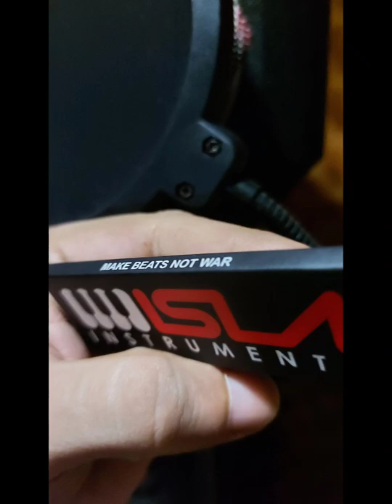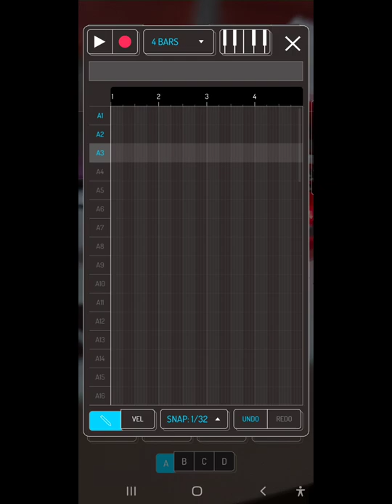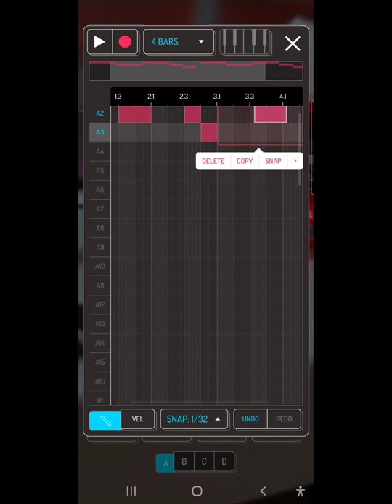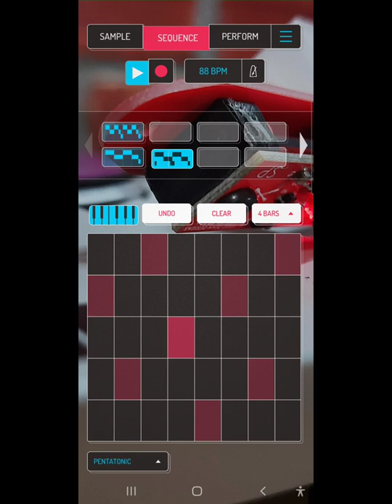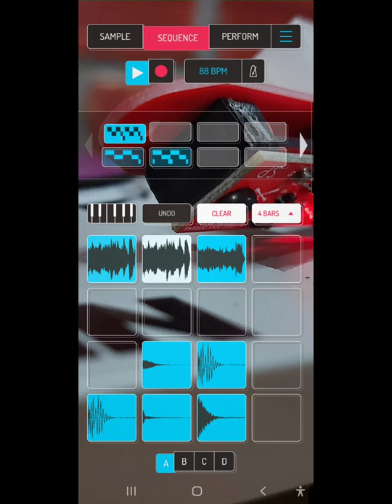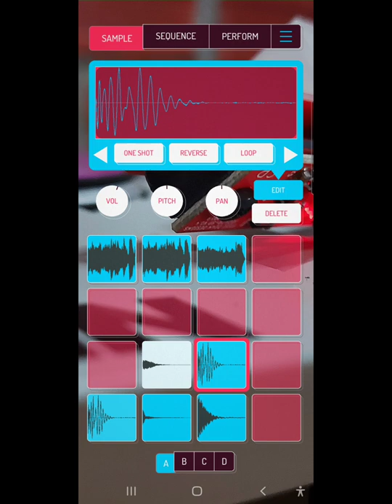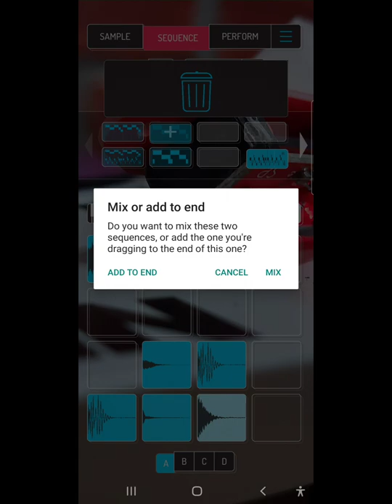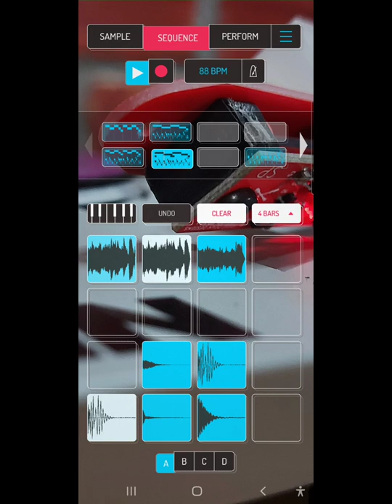👽Tutorial en Koala Sampler #6 | SAMPLEANDO a David Vincent, un humilde tributo a su gran labor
Usa el contenido de los drumkits para enriquecer tus producciones a nivel percusivo.

No olvides visitar el canal informativo de David Vincent.